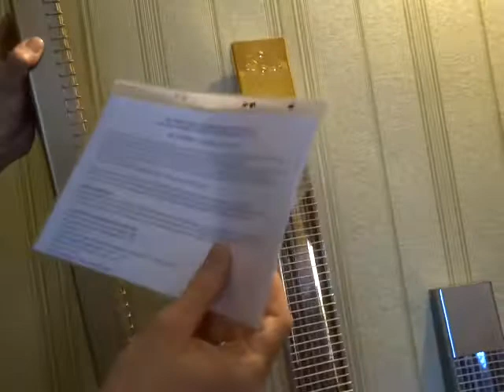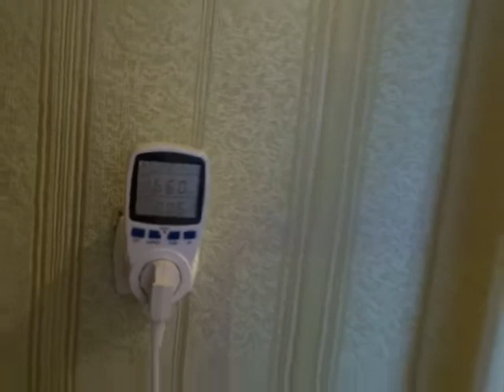Обзор. Потолочные инфракрасные обогреватели УКРОП Тепличный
Обзор потолочных инфракрасных обогревателей средневолновых УКРОП Тепличный с открытым теном.
Применяются данные обогреватели для основного или дополнительного отопления теплицы, курятника, фермы, гаража, зимнего сада, оранжереи, склада, цеха, производства, церкви и других холодных зданий, временного или зонального обогрева рабочих мест.

Принцип действия.
Эффективность обогревателя в данных помещениях выше по сравнению с конвективными ситемами, поскольку тепловая энергия распределяется на обогрев поверхностей предметов в зоне действия, не нагревая при этом воздух. Прогретые предметы производят вторичный обогрев помещения и воздуха. Таким образом тепло равномерно распределяется в помещении и достигает желаемых поверхностей без потерь на обогрев воздуха под потолком
Высокая температура ТЭНа 400-600С позволяет человеку почти сразу почувствовать тепло, чего не сделают длинноволновые ИК обогреватели с закрытым тэном и температурой до 250С.

Купить инфракрасные потолочные обогреватели в Украине с доставкой и монтажом можно